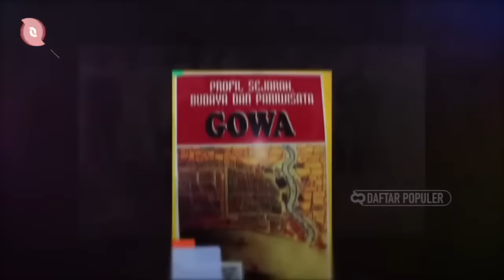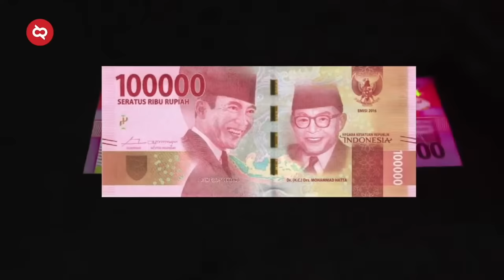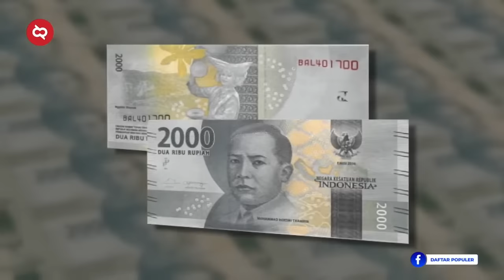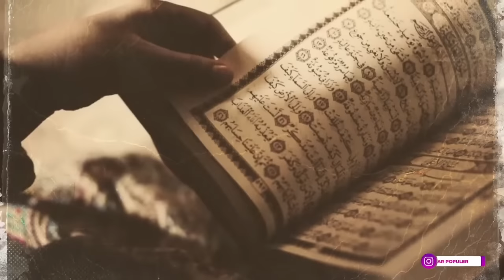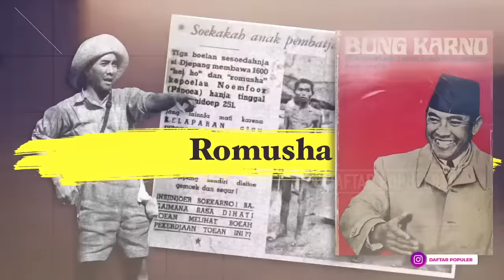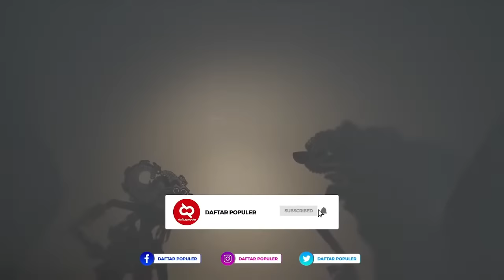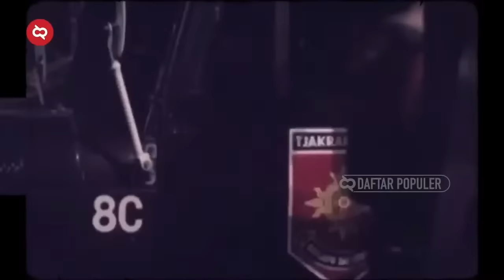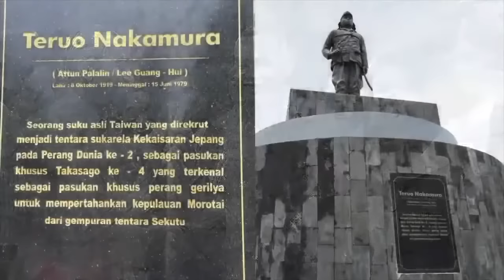Disembunyikan Belanda.!! 30 Rahasia Pejuang dan Pahlawan Legendaris Indonesia yang…